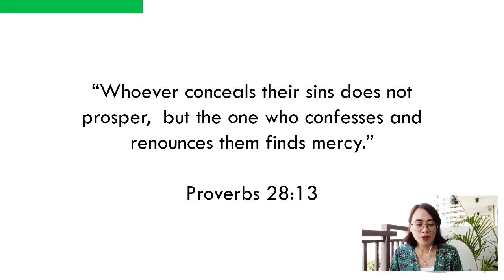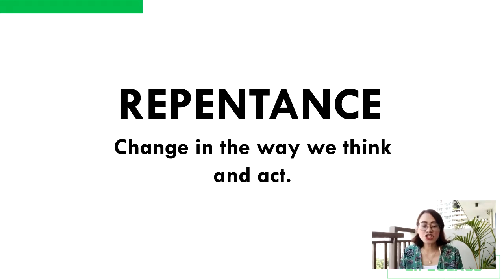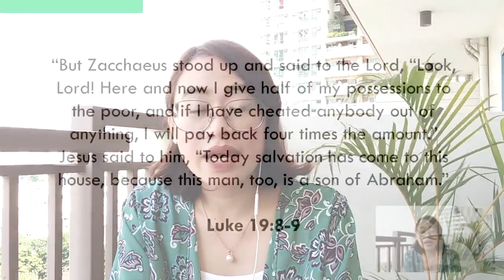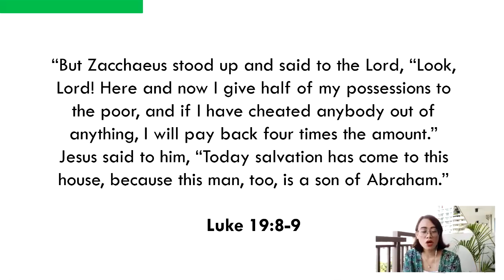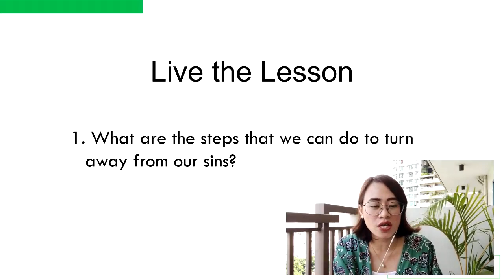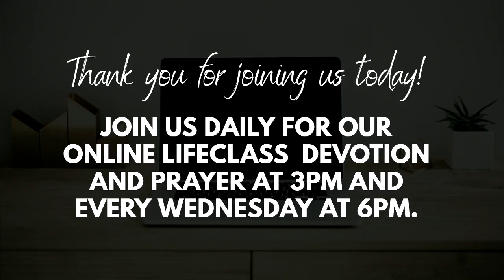Online Lifeclass Devotion and Prayer - Day 30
The word repentance means a change in attitude toward sin and God.

Join us in our day 30 of our Online Lifeclass Devotion and Prayer

Question of the Day: What are he steps that you can do to turn away from your sins?